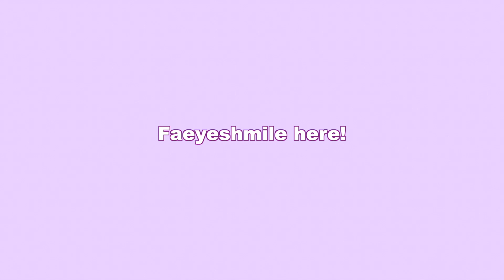[ASMR] February YesStyle Unboxing Video // Faeyeshmile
// I really thought I won't be able to upload this in time! Aaaaah. here it is!